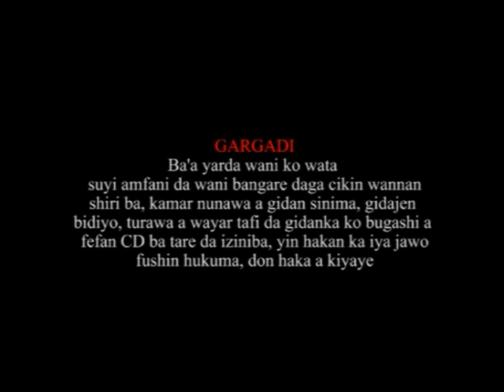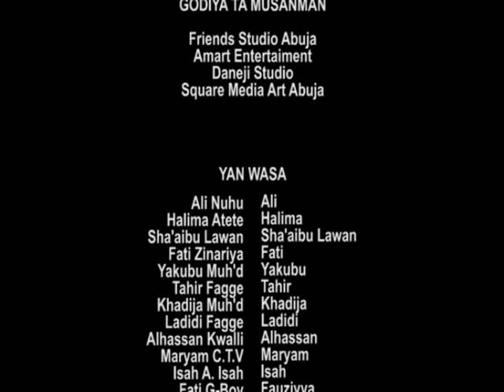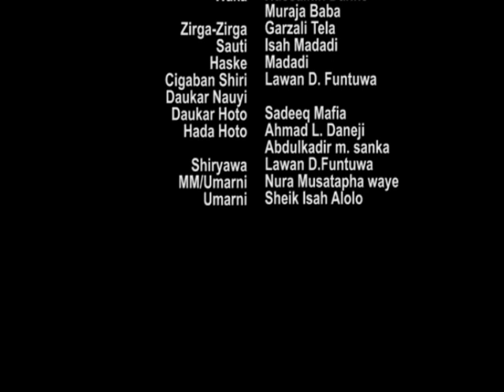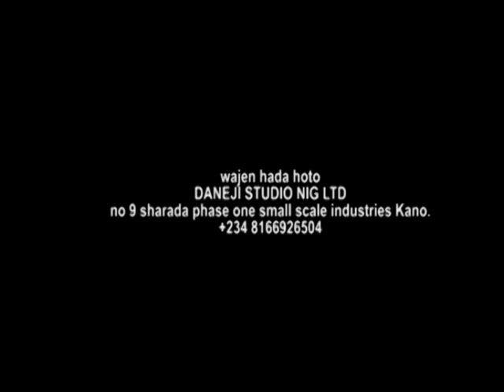matata ta biyu mai iko ta mamaye gidana kuma tana son kashe matata - Hausa Movies 2021